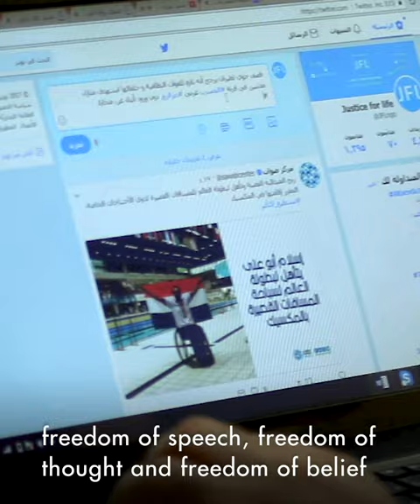A vision for Syria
Eight years of devastating conflict in Syria have not stopped Jalal Alhamad from fighting for justice for his country. After fleeing his home to neighbouring Turkey, he established a human rights organisation.   “We believe in human rights work, because human rights were created by humans for humans,” he says.